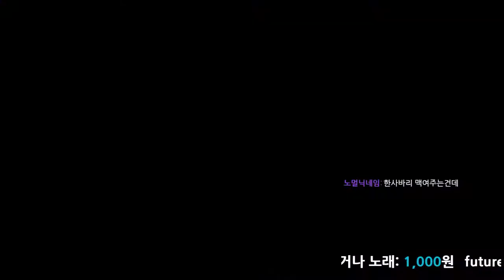[철권7]매크로야(화랑) vs smj8145(쿠마)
적장! 무찔렀다 ; ㅁ;?